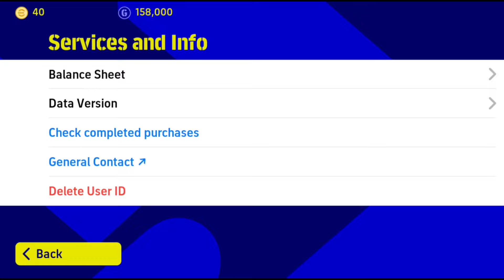How To Get Free efootball Coins In efootball 2023 Mobile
pes 2023
football mobile